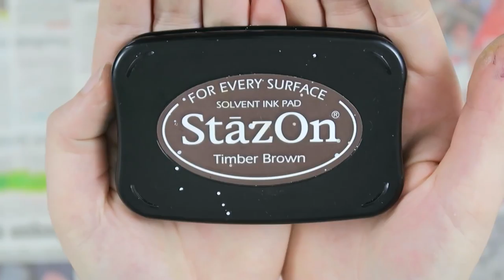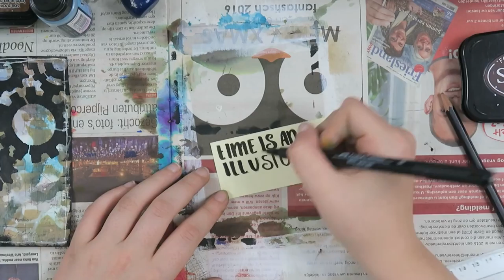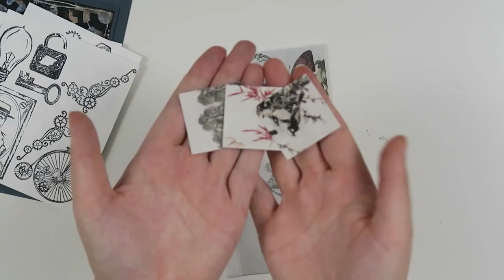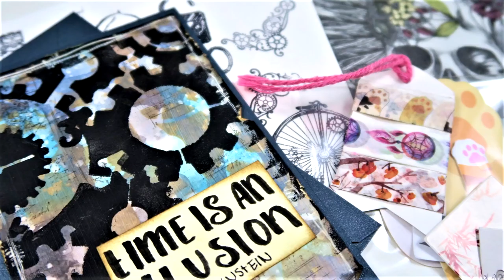Happy Mail for Estelle #2 ~ PROCESS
Today I am here to share a happy mail I made for Estelle several months ago. I really enjoyed making this for her!

I am still massively behind on my happy mail.. oops.. But you know life happens. I am slowly getting there and putting so much love in all the mail that I send out. I think that is also the reason that it takes me so long lol! I just want to make you something awesome and pretty with much love and attention.

Love, Kyra
LIST OF SUPPLIES
Card & envelope
Cardstock
Gesso
StazOn: Timber Brown
Viva background stamp
Distress stain: Broken China, Frayed Burlap, Walnut Stain
The Crafter’s Workshop stencil: Gears
Distress ink: Vintage Photo
Craft Sensations deco stencil set
Amsterdam Acrylic: Onyx Black
Uni-ball Signo white
Faber Castell Pitt Artist Pen B + S
Kyra Pace
Postbus 290
8440 AG Heerenveen
The Netherlands